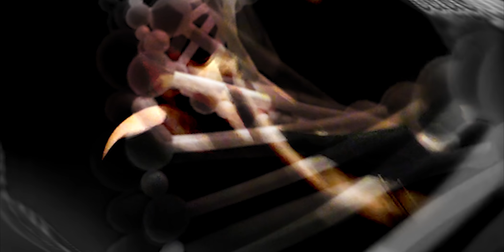Nu Music - The Rebel - A nude question - Mora Amaro La Loba